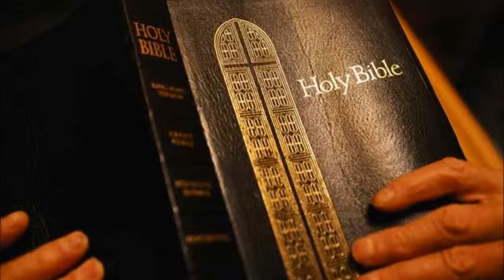Jonah King James Bible Non-Dramatized